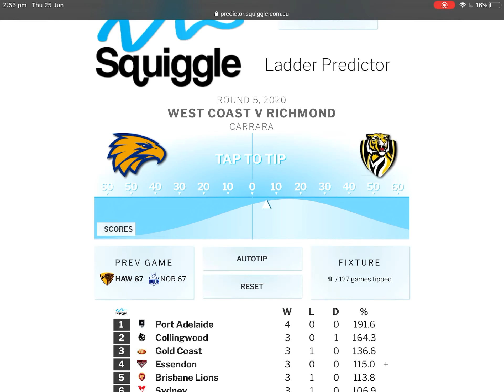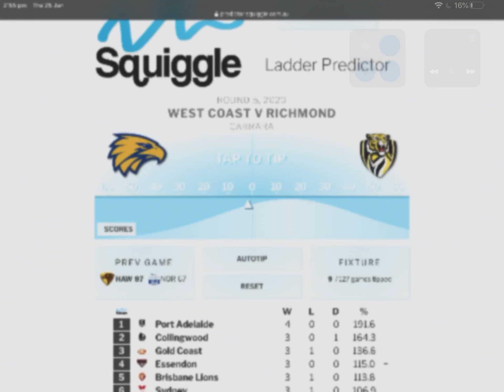My AFL tips round 4